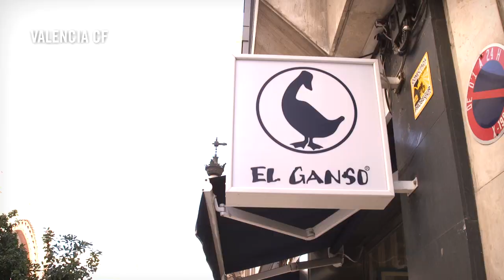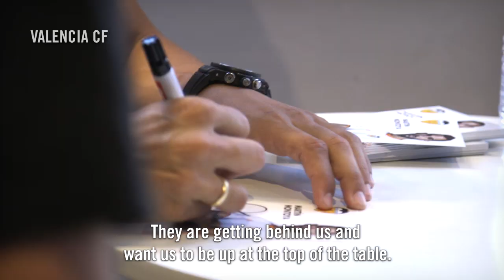VCF INSIDE| MARTÍN MONTOYA ON HIS FIRST DAYS AS A VCF PLAYER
Previously unseen footage of Martín Montoya's arrival in Valencia
Martín Montoya had a whirlwind three days in the run-up to his official presentation as a Valencia CF player. The new signing arrived in Valencia on Sunday and engaged in various activities before being officially unveiled at the Ciudad Deportiva and signing autographs at the VCF Megastore. VCFplay accompanied him every step of the way, recording previously unseen footage for this edition of VCF Inside.